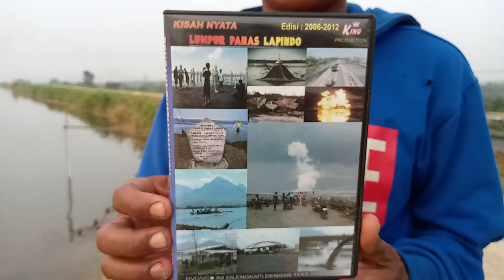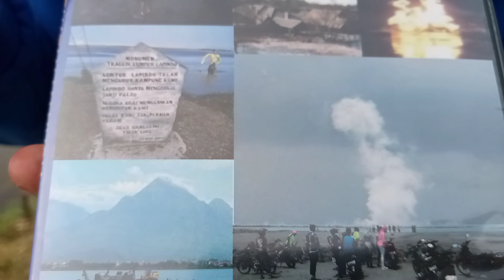LUMPUR. LAPINDO SAAT INI..(4)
Kebesaran Alloh yang nyata di sekitar kita